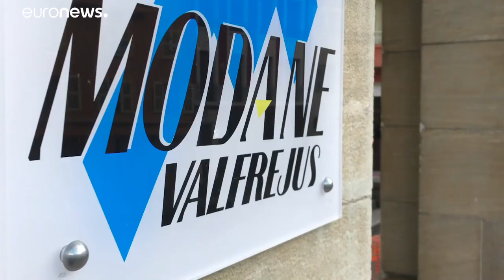Споры по мигрантам на фоне выборов в Европарламент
Телеканал Euronews продолжает свое "Предвыборное путешествие по ЕС".…